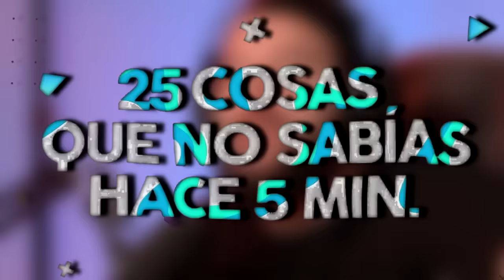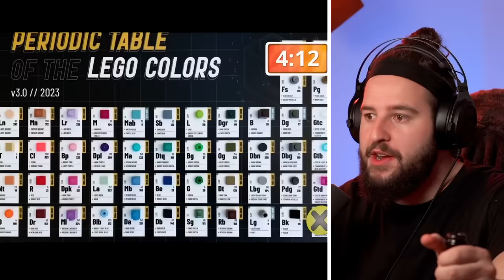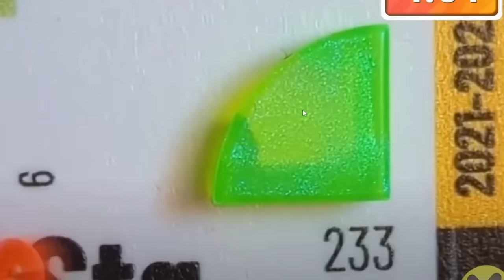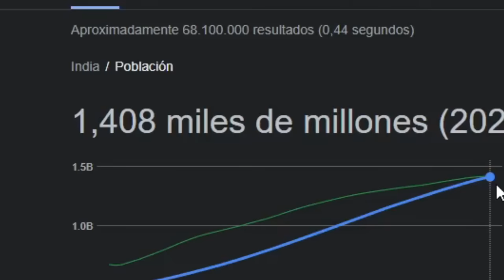REACCIONANDO A Cosas Que NO Sabias Hace 5 MINUTOS [36] | UVE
Pregunta de examen  ¿que prefieres las hormigas, Pepsi o Coca-Cola?